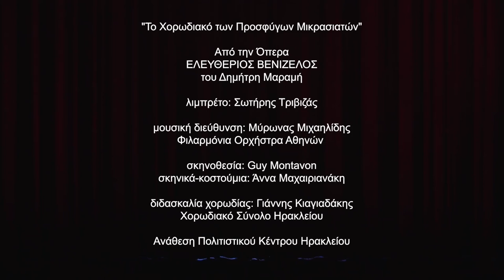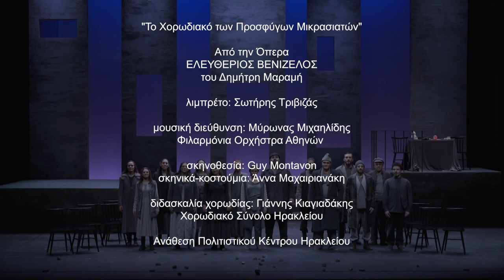ASIA MINOR REFUGEE'S SONG by DIMITRIS MARAMIS, lyrics: S. TRIVIZAS, Opera "ELEFTHERIOS VENIZELOS"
The Asia Minor Refugee's Song for mixed choir
from the opera ELEFTHERIOS VENIZELOS by Dimitris Maramis

Lyrics: Sotiris Trivizas

ATHENS PHILARMONIA ORCHESTRA
Music Direction: Myron Michailidis

HERAKLION CHOIR ENSEMBLE
Direction: Yiannis Kiagiadakis

Scene direction: Guy Montavon
Scenery-Costumes: Anna Macherianaki
History consultant: Nikos E. Papadakis

Eleftherios Venizelos: Angelos Chondrogiannis
Konstantinos I, Kemal Ataturk: Antonis Koroneos
Elena Skylitsi, Maria Katelouzou: Maria Kokka
Penelope Delta: Aggeliki Kathariou

Ελευθέριος Βενιζέλος όπερα σε 17 σκηνές του Δημήτρη Μαραμή
ανάθεση του Πολιτιστικού Συνεδριακού Κέντρου Ηρακλείου 2023

"Η αιτία γέννησης της όπερας "Ελευθέριος Βενιζέλος" είναι η αναγκαιότητα της "μνήμης". Η ιστορία είναι μνήμη η οποία μας παρέχει γνώση ζωής. Το υπερβατικό στοιχείο που υπάρχει στη μορφή του ευφυούς, οραματιστή, θαρραλέου κρητικού ηγέτη, Ελευθέριου Βενιζέλου, που κατοχύρωσε τα σημερινά σύνορα του ελληνικού κράτους, είναι αυτό που με ενέπνευσε στη δημιουργία μιας ελληνικής όπερας. Μια όπερα για τον ηγέτη, μια όπερα για το έθνος που γεννήθηκε από μια σειρά θαυμάτων και τραγωδιών. Ήταν ο άνθρωπος που έκανε εφικτό το ανέφικτο. Προκαλούσε το θαύμα και την πίστη. Ήταν οραματιστής και ταυτόχρονα ρεαλιστής. ΄Εκανε τον ελληνικό λαό να πιστέψει πως μπορεί να κάνει μεγάλα πράγματα και ο λαός μεγαλούργησε!

Το έργο δεν είναι ιστορικό ντοκιμαντέρ, δεν είναι μηχανή του χρόνου. Είναι ένα μουσικο-ποιητικό έργο πάνω στους ανθρώπους. Βασίζεται σε αληθινές μαρτυρίες, αληθινές δράσεις κι αληθινούς ανθρώπους που έζησαν μέσα σε έναν καταιγισμό ιστορικών γεγονότων της περιόδου 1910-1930." Συνθέτης Δημήτρης Μαραμής

Dimitris Maramis is an Athens-based composer and pianist. He studied at the Royal Welsh College of Music and Drama in the UK. He has composed large scale works of musical theatre: the musical "Erotokritos" (commissioned by the National Opera of Greece in 2017), the musical "The Hauntings" (commissioned by the Megaron the Concert Hall of Athens in 2019), the folk opera "Kapetan Michalis" based on the same title fiction by Nikos Kazantzakis (commissioned by the Region of Crete in 2021) and the opera "Eleftherios Venizelos" (commissioned by the Cultural Centre of Heraklion in 2023). He has composed the folk oratorio "Rebirth" (The Greek Revolution in 1821 commissioned by the Region of Central Greece in 2021), the symphonic work "The Cure" (commissioned by the Region of Thessaly in 2022)  as well as the work for choir and string quartet "The Music of Rotunda" (commissioned by the Cultural Centre of the Region of Central Macedonia in 2018). Dimitris has composed also music for theatre (44 theater productions), cinema, television, symphonic orchestra, chamber music, solo instruments and songs. Moreover, he has released seven cd-albums. Dimitris has presented his music in various countries: U.S.A., United Kingdom, Spain, Switzerland, Belgium, Luxembourg. He is also the artistic director of the Delphi Music Festival 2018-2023.